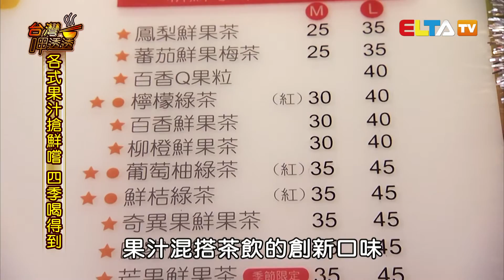C. up C+ 嘻樂杯子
新鮮現打的美味果汁，原來是因為水果都要做SPA！